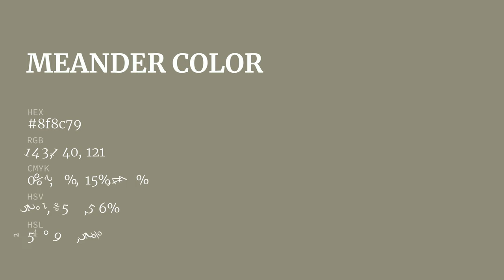Meander color 8f8c79 hex color - Brown color - Cool color 8f8c79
What color is Meander ? 8f8c79 hex color - Brown color - Cool color 8f8c79

Hex 8f8c79 Color Code is also known as Meander color.